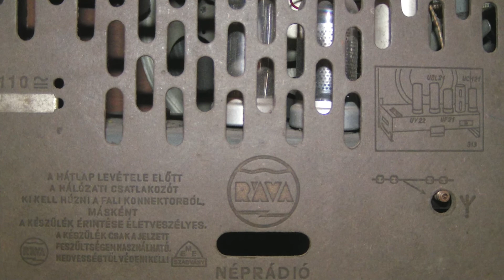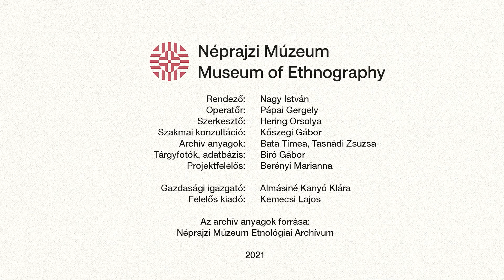Különleges tárgyaink: költöznek a Néprajzi Múzeum legjei - A legelső elektromos eszköz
A Néprajzi Múzeum műtárgyai hamarosan mind elfoglalják a helyüket a Néprajzi Gyűjteményi Központban. A bútorgyűjtemény tárgyai is méltó helyükre kerülnek új raktárközpontunkban.
Sorozatunkban a költöző kollekció különleges darabjait mutatjuk be.